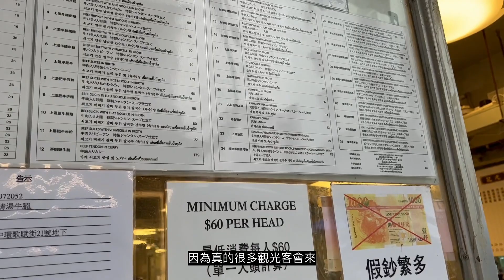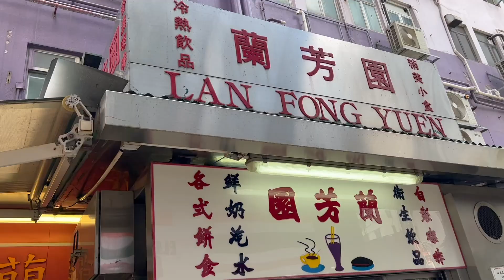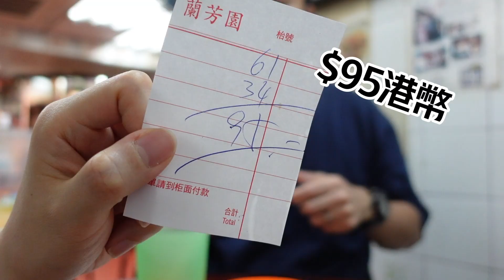【Young Man在香港】台灣人來香港旅遊必吃？｜蘭芳園？｜九記牛腩？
Hi 我是羊人YoungMan👋🏻
在香港生活的台灣人，想透過影片方式來記錄我在香港的生活
今天來到中環，嘗試一下台灣旅遊相關媒體ㄧ定都會介紹的兩間香港美食
那就是九記牛腩和蘭芳園
那味道如何？
又是否真的值得來吃呢？
讓我們繼續看下去啦